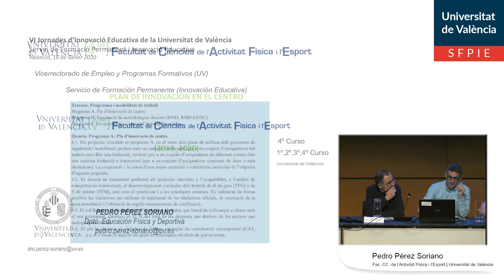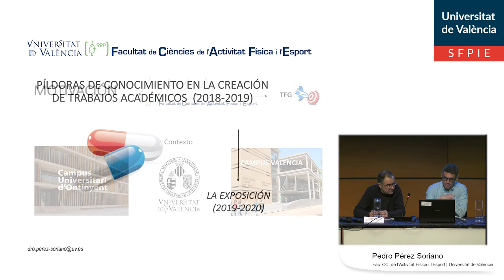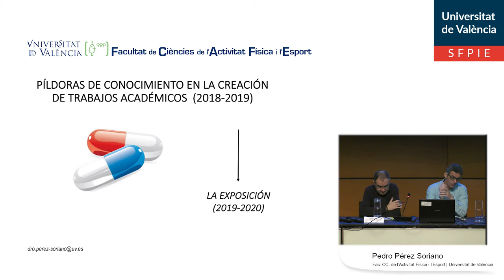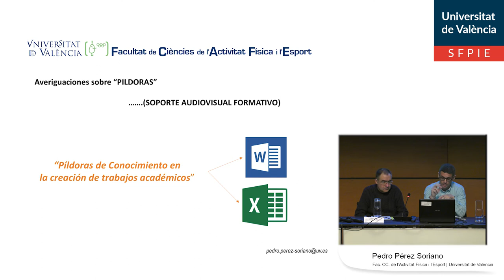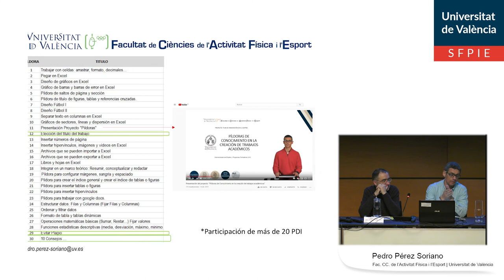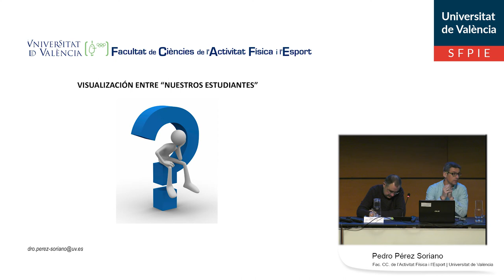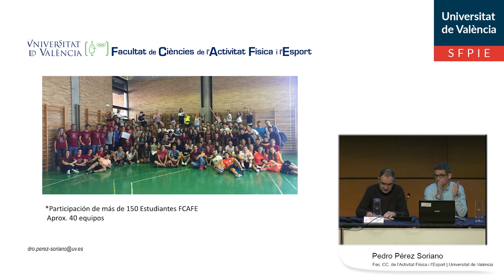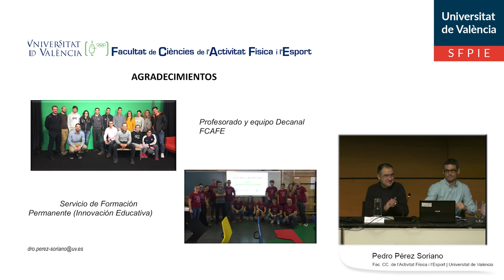Presentació PIC Facultat de Ciències de l'Activitat Física i de l'Esport (FCAFE)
Autor: Pérez Soriano, Pedro;
Serie: VI Jornades d'Innovació Educativa
Año: 2020
Resumen: Presentació del Projecte d'Innovació de Centre de la Facultat de Ciències de l'Activitat Física i l'Esport (FCAFE) al marc de les VI Jornades d'Innovació Educativa, celebrades al Jardí Botànic de la Universitat de València.